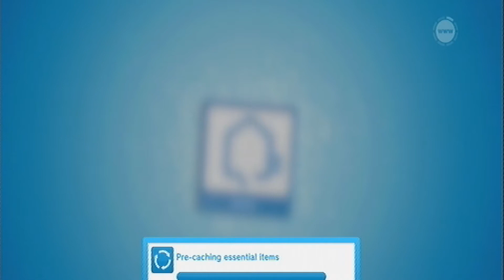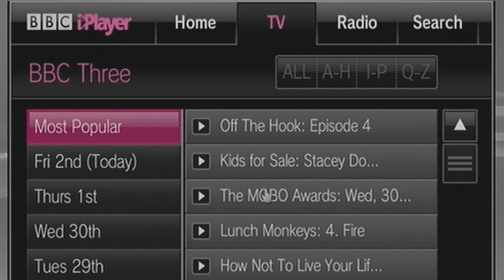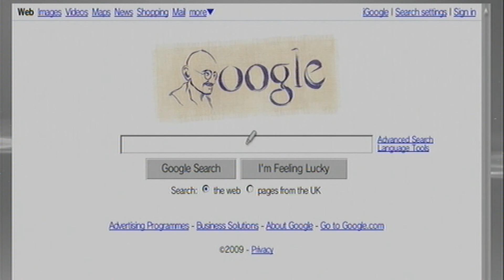PS3 is gettig better!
I got a PS3 for the second time to see what changes there are, HOME looks good and a BBC iPLAYER.
This is just a recording test with Dazzle.